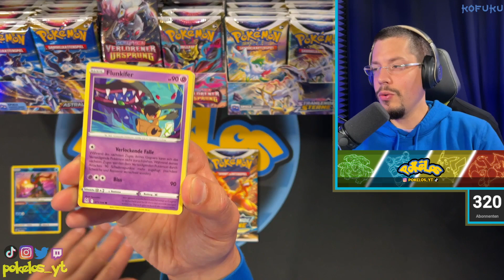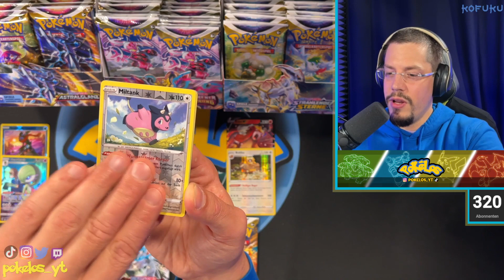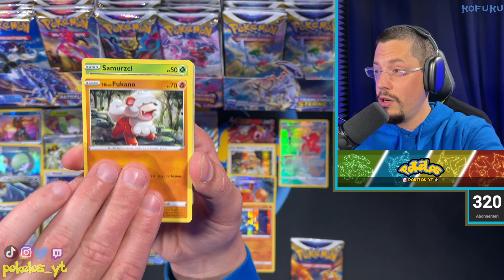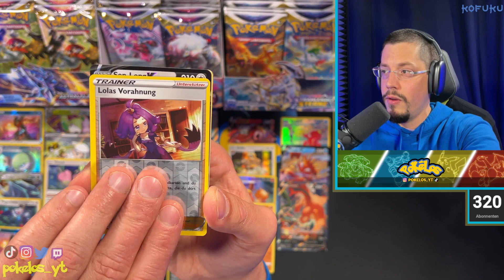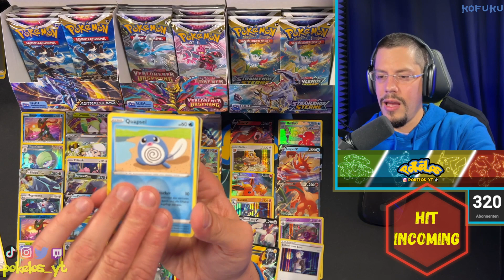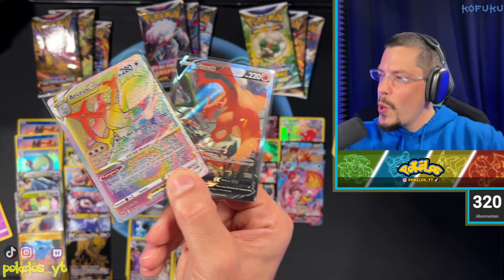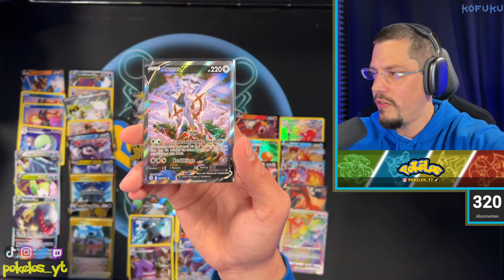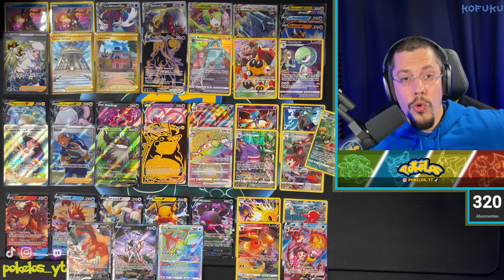DAS BESTE DISPLAY EVER!? | Astralglanz X Verlorener Ursprung X Strahlende Sterne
Ich bin einfach sprachlos... Viel Spaß mit dem Video!